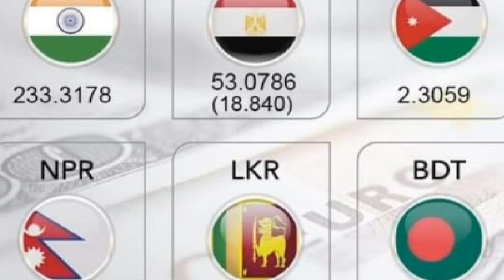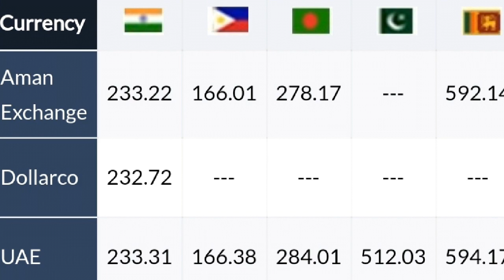குவைத் தினார் இன்றைய பெறுமதி 07.11.2019***